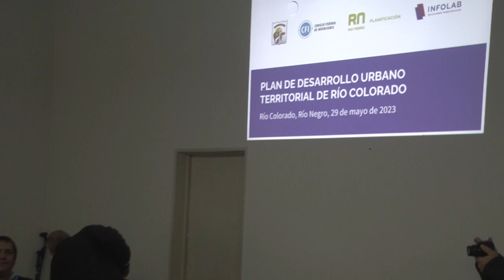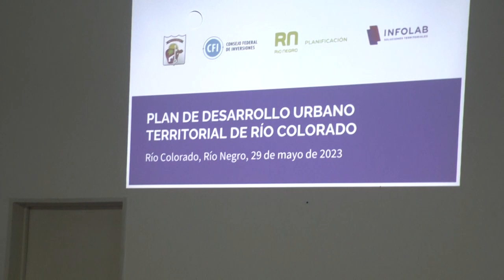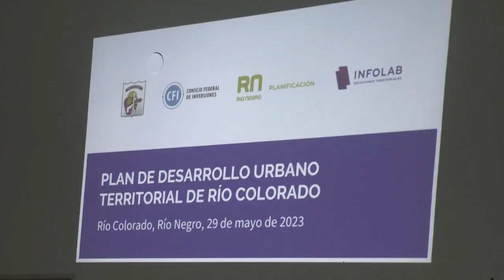SONIA GALLEGO - PLAN DE DESARROLLO URBANO RURAL DE RÍO COLORADO 30 05 23